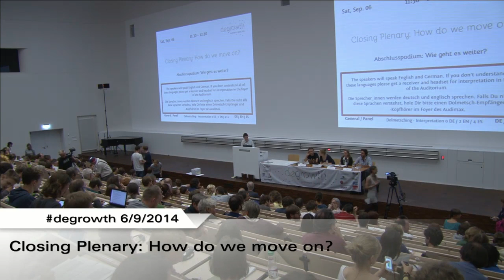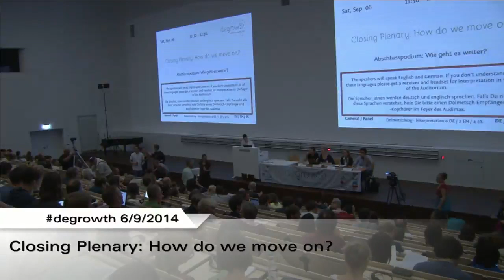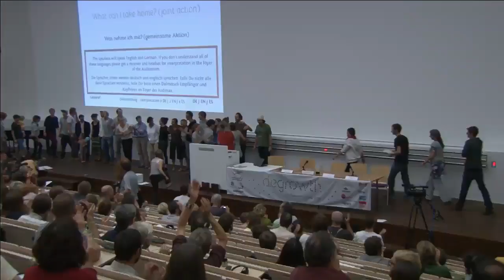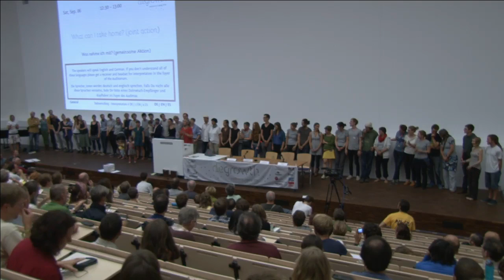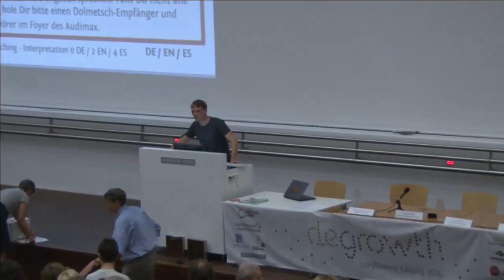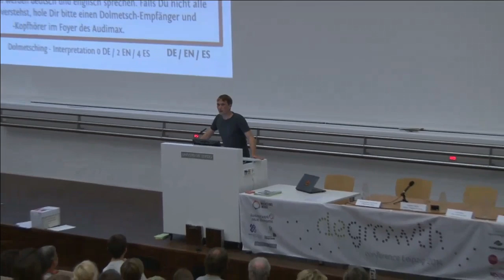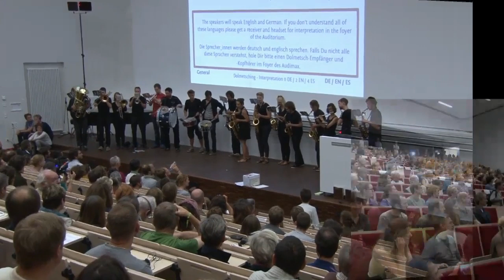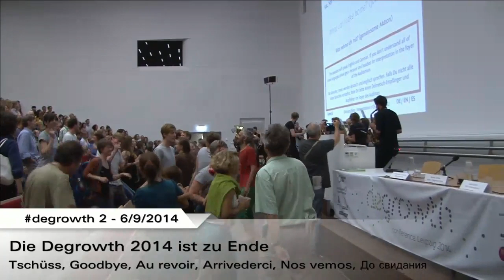Degrowth Closing Plenary: How do we move on?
Degrowth 2014, Day 5: «Closing Day»
6.9.2014, 11:30h (recorded livestream)
Speakers: Giorgos Kallis, Christopher Laumanns, Andrea Vetter, Lucia Ortiz